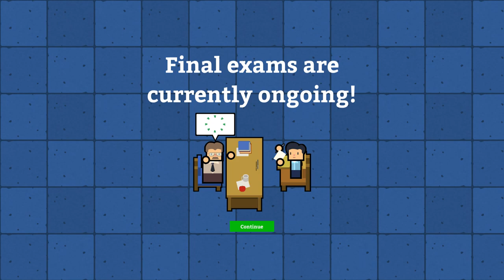WHO WILL FAIL THE END OF YEAR EXAMS? - Let's Play Academia: School Simulator Gameplay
Welcome to Academia: School Simulator! Academia is a a game where you get to build the school of your dreams - or nightmares! Let's Play Academia: School Simulator!

About Academia: School Simulator

From the artist of Prison Architect and the studio that brought you Political Animals comes Academia : School Simulator, a simulation game that lets you design, construct, and manage the high school of your dreams! Watch your students as they get bullied, find love, flunk exams, and basically just try to get through the roller-coaster ride that is high school. Will you offer the best teachers and facilities or cheap out and build giant classrooms with a 1:100 student to teacher ratio? It's all up to you!

Complex Students : Student motivation is driven by various needs, including hygiene, hunger, and discipline, and they'll become even more complex as time goes on.

Varied Faculty : Teachers are complex as well, with different skillsets, teaching styles and motivations.

Numerous Facilities : Build Canteens, Clinics, Computer Labs and much , much more.

Micromanage your finances : Do the teachers get instant or brewed coffee? Do the kids eat healthy diets or cheap microwave lunches?

Customize Your School : Customize your school seal and motto to make a school that is uniquely yours!

Two modes : Normal mode requires you to balance your budget and provide the best education that you can with your money, while sandbox lets you go utopian with unlimited money!